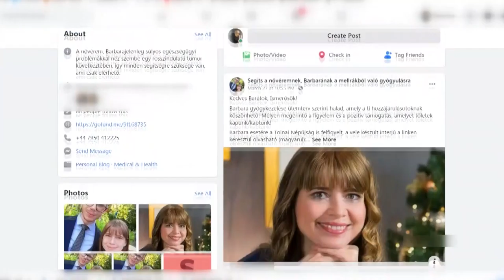20210708 kozeleti Kiss Barbara